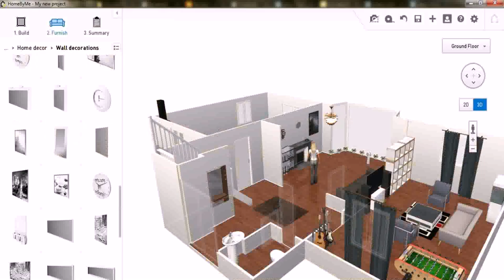Interior Design 3 Bedroom House (see description) (see description)